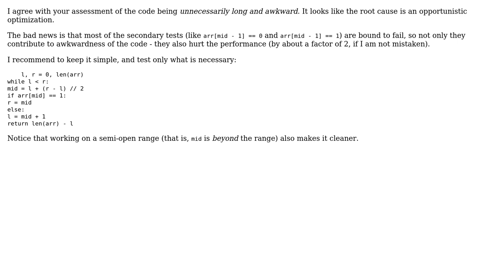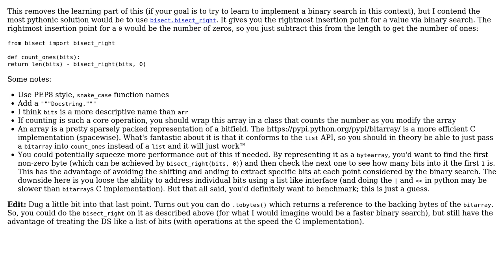Code Review: Counting the number of 1 bits in a sorted bit array (3 Solutions!!)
Code Review: Counting the number of 1 bits in a sorted bit array

With thanks & praise to God, and with thanks to the many people who have made this project possible! | Content (except music & images) licensed under CC BY-SA | Music | Images & others | With thanks to user vnp user Scott Hunter user grayQuant user Bailey Parker and the Stack Exchange Network Trademarks are property of their respective owners. You are responsible for your own actions.